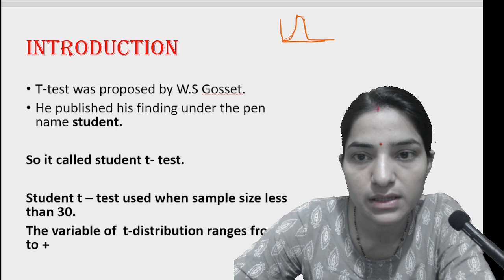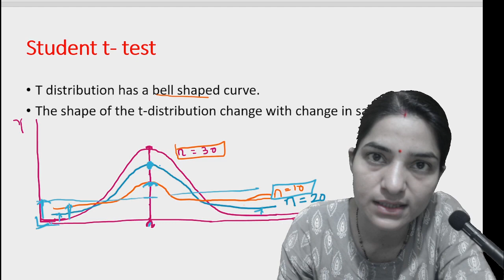Student t test||Hypothesis testing t-test b.sc 1st year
Student t test||t-Test||Hypothesis testing t-test b.sc 1st year||biometry||biostastics.student t distribution. student t test. student t test in Hindi.t test hypothesis test. t test and z test.t test hypothesis test.